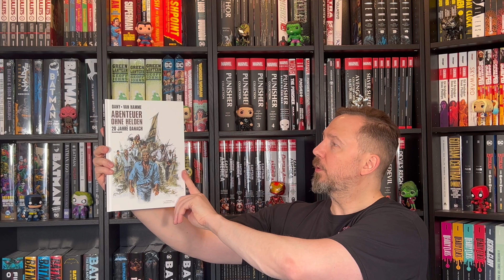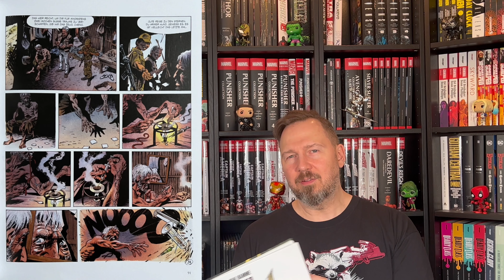Comic Review KW 17 / 24: Der Pfad des Dao 1-3, Abenteuer ohne Helden und 20 Jahre danach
Der Pfad des Dao 1-3 (Splitter Verlag)
©️Splitter Verlag

8 von 10 Punkten.

Dir entstehen dadurch keine Zusatzkosten und ich erhalte eine kleine Provision von den Verkäufern)

Abenteuer ohne Helden: & 20 Jahre danach (Schreiber & Leser)
©️Schreiber & Leser

7,5 von 10 Punkten.

Vielen Dank an den Verlag für das Rezensionsexemplar.